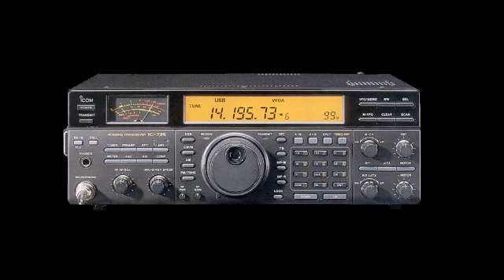Digi Noise on RX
IC-763 is the radio and when i turn ATT on I hear this??